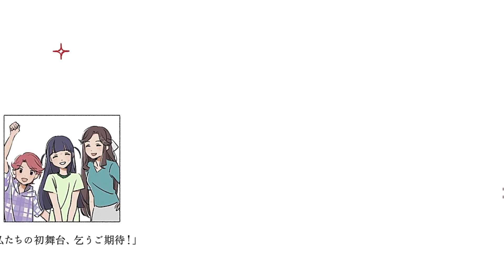10 Razones para Amar a Isurugi Futaba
En alguna parte del mundo ya es 17 así que
Feliz cumpleaños Futaba!